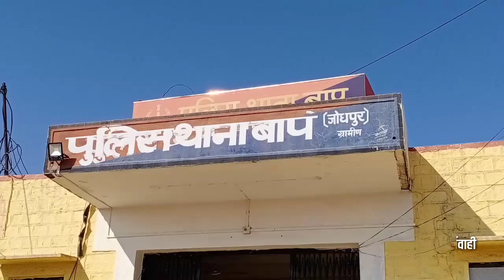BIG BREAKING POLICE DRUG बाप पुलिस की अवैध नशे के सप्लायरों के विरुद्ध बड़ी कार्यवाही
बाप पुलिस ने बड़ी कार्यवाही करते हुए भारी मात्रा में नशीली गोलियां बरामद कर 4 तस्करों को गिरफ्तार किया है। साथ ही तस्करों की कार भी जप्त की है।